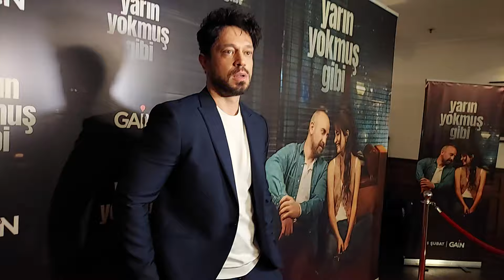Murat Boz yarın olmayacak gibi hissederse ne yapacak ? Rıza Kocaoğlu İnci Taneleri'nde neyi bekliyor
Halit Ergenç ve Tuba Büyüküstün'ün rol aldığı Yarın Yokmuş Gibi adlı sinema filminin basın toplantısı Soho House'de yapıldı. Toplantıda gazetecilerin sorularını yanıtlayan ünlü oyuncular samimi açıklamalarda bulundu! . Filmde Halit Ergenç bir gazeteciyi Tuba Büyüküstün ise gerçek hayattaki gibi ünlü bir oyuncuyu canlandırıyor